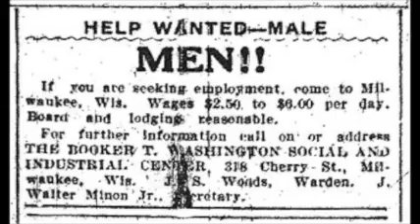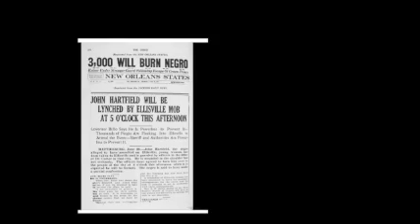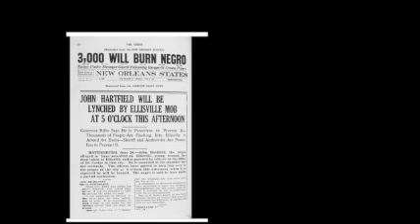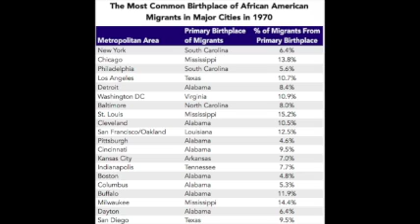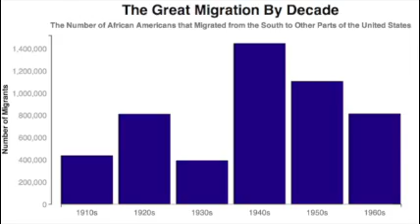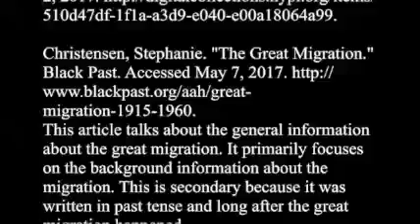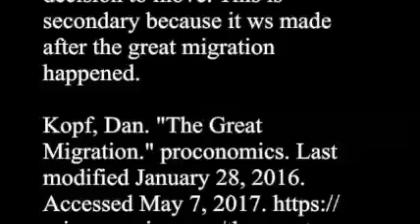The Great Migration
Student Produced: Lewis Wilson and Elijah Mitchell